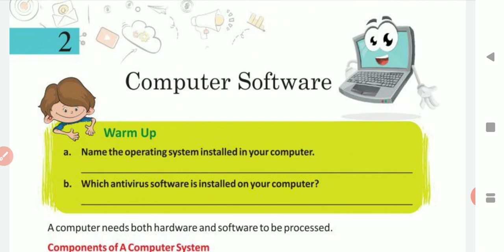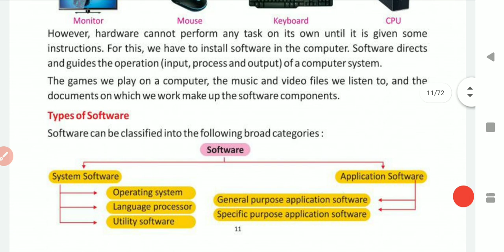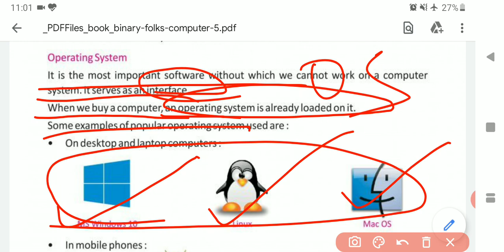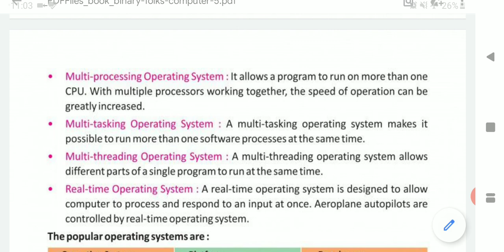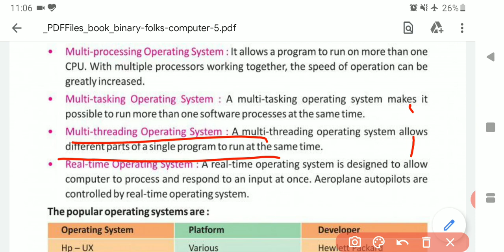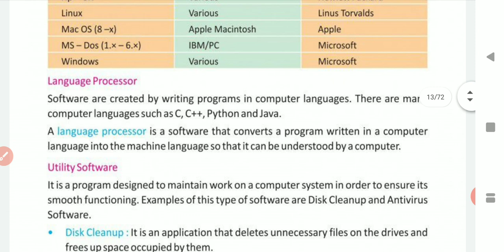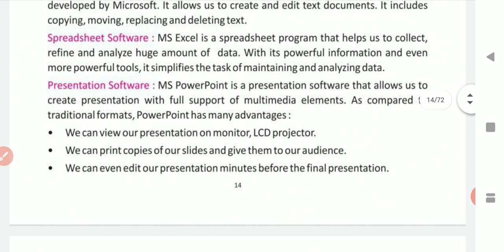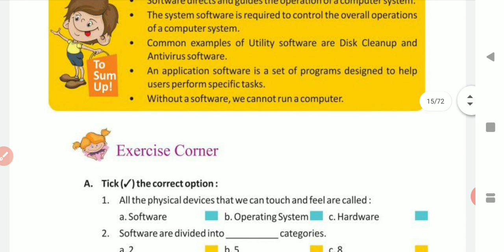5 std Computer Unit:2 Computer software